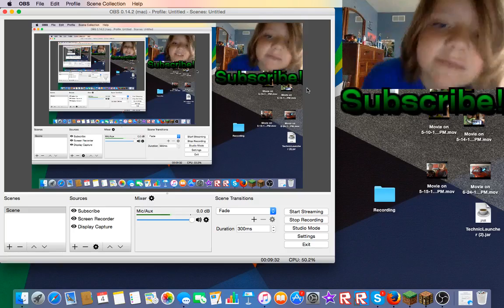Minecraft: Messing around